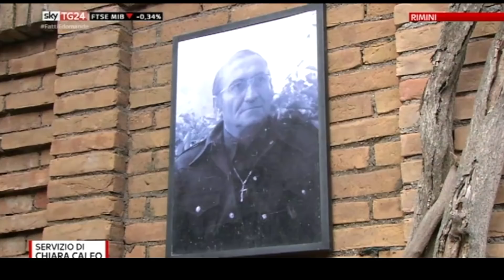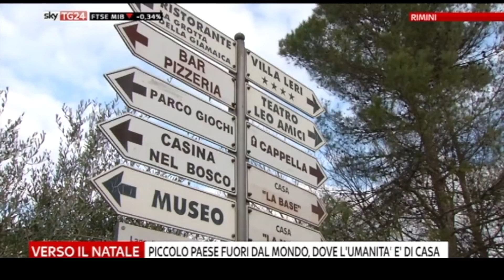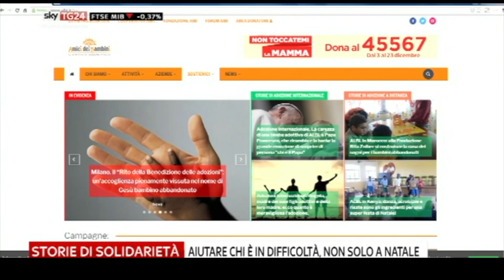Carlo Tedeschi "Piccolo paese fuori dal mondo" - SKY TG24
"PICCOLO PAESE FUORI DAL MONDO"  dove l'umanità è di casa
Storie di solidarietà - aiutare chi è in difficoltà, non solo a Natale
intervista a Carlo Tedeschi